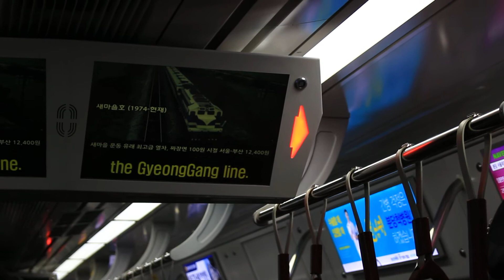[FHD 1080p][분당선] 이매역 LCD 표출 영상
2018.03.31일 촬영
촬영장소 : 분당선